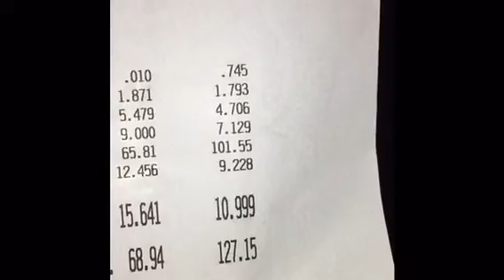10.99 limo pass